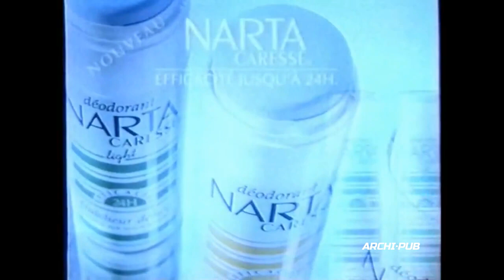Publicité déodorant Narta Caresse 1996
Narta